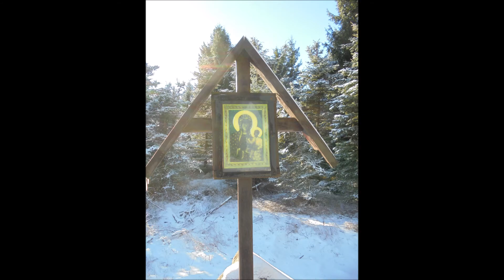Зимний поход с ночевкой в Рудных Горах. Чехия.